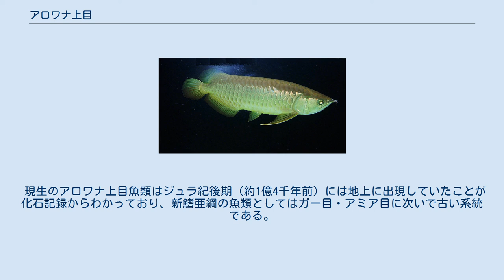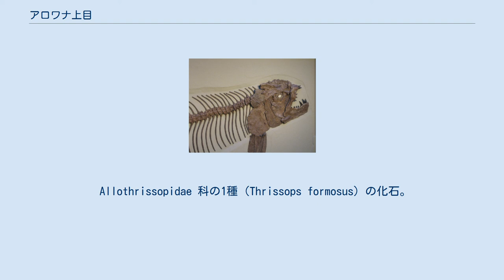アロワナ上目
アロワナ上目（アロワナじょうもく）もしくはアロワナ団（アロワナだん、英: Osteoglossomorpha）は、硬骨魚類の分類群の一つ。
アロワナ目およびヒオドン目が含まれる。
ヒオドン目はかつてアロワナ目に含められていたが、Nelson（2006）により独立の目とされた。
 現生のアロワナ上目魚類はジュラ紀後期（約1億4千年前）には地上に出現していたことが化石記録からわかっており、新鰭亜綱の魚類としてはガー目・アミア目に次いで古い系統である。
 繁殖形態や初期生活史に特徴があり、多くの種類は何らかの子育てを行う。
成魚には卵巣が左側にしかなく右側の卵巣は失われており、他の硬骨魚類にはほとんどみられない特徴となっている。
ヒオドン属（ヒオドン目）と Pantodon 属（アロワナ目）は例外的に両側の卵巣をもち、子育ても行わない。
 現生のアロワナ上目はヒオドン目（1科1属2種）およびアロワナ目（4科28属218種）の2目を含む。
アロワナ目にはかつてアロワナ亜目 Osteoglossoidei、ナギナタナマズ亜目 Notopteroidei の2亜目が下位分類として設置されていた。
このほか、絶滅した分類群として2目6科が記載されている。
 Allothrissopidae 科の1種（Thrissops formosus）の化石。
本科魚類はジュラ紀前期から記録がある Ichthyodectidae 科の1種（Xiphactinus audax）の化石。
本科は白亜紀を中心に繁栄し、体長4mに達する大型の海水魚であった